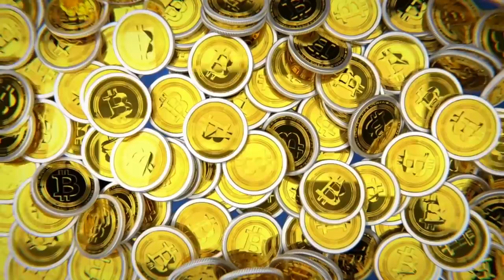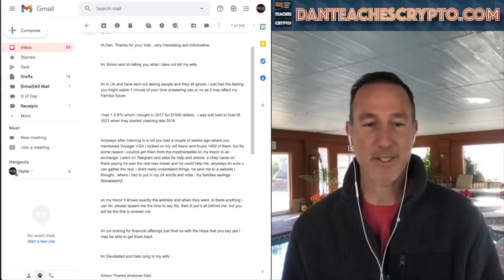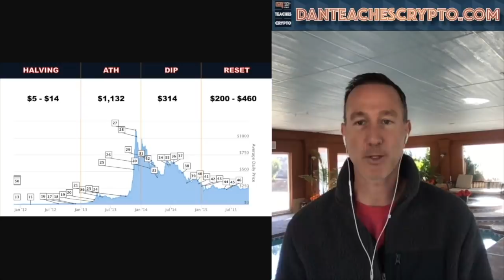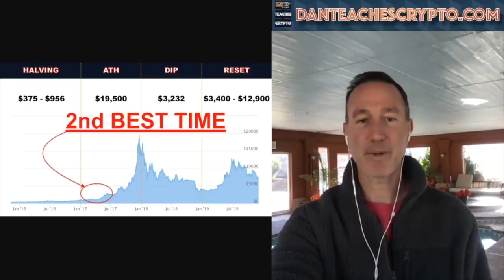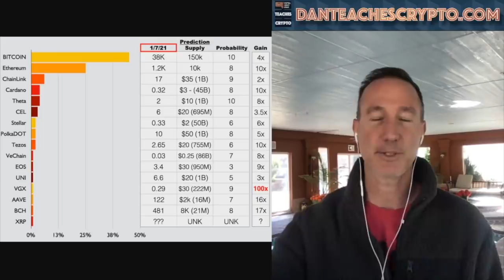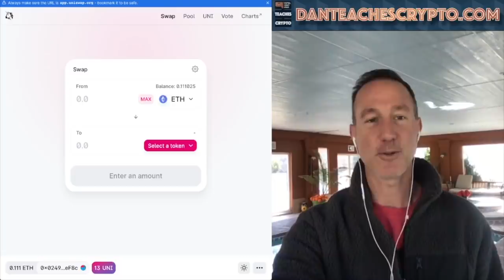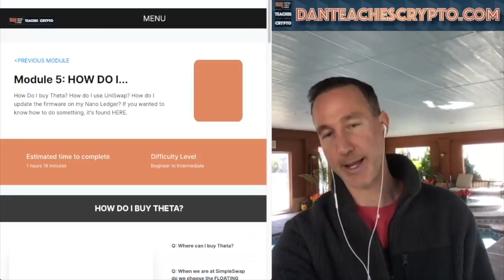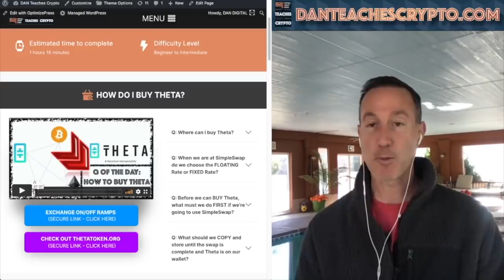HOW I WOULD INVEST TODAY If I Got SCAMMED Out Of ALL MY BITCOIN & CRYPTOCURRENCY (TRUE STORY).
Imagine LOSING your LIFE SAVINGS in Bitcoin and other cryptocurrencies? Well, it happens EVERY DAY! Here is what I WOULD DO starting RIGHT NOW.

●▬▬▬▬▬▬CRYPTO ESSENTIALS▬▬▬▬▬▬▬●

●▬▬▬▬▬▬▬▬FOLLOW D.A.N.▬▬▬▬▬▬▬▬▬▬●

●▬▬▬▬▬▬▬▬EXIT STRATEGIES▬▬▬▬▬▬▬▬▬●